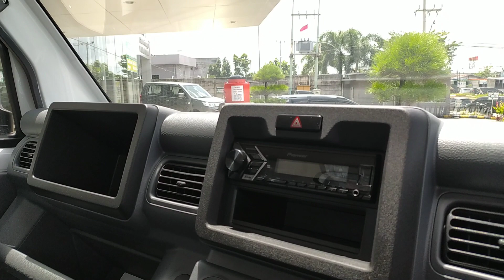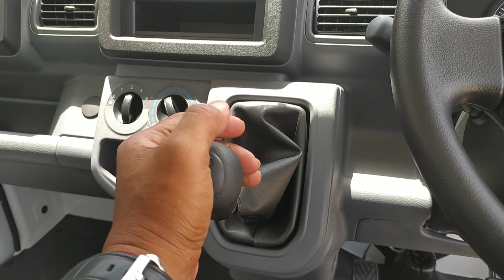Update Harga Suzuki Carry 3 November 2020 Review simpel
All New Suzuki Carry 2020 mobil pick'up bahan bakar Bensin yang masih eksis di 2020_Channel514